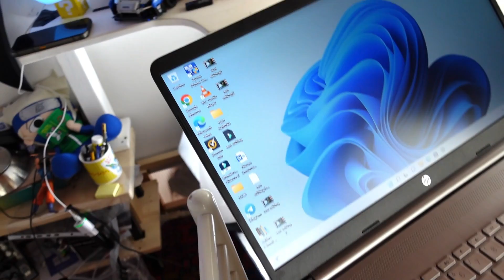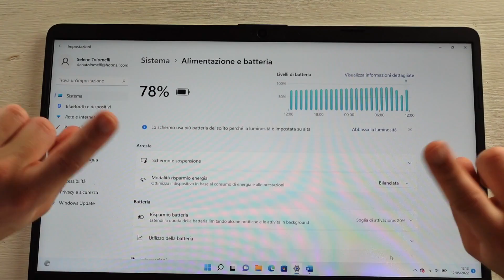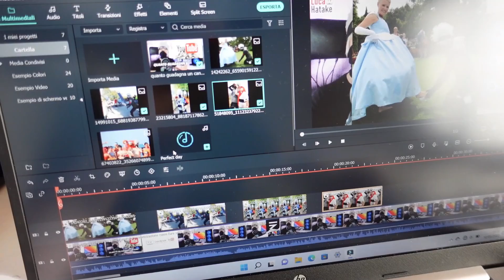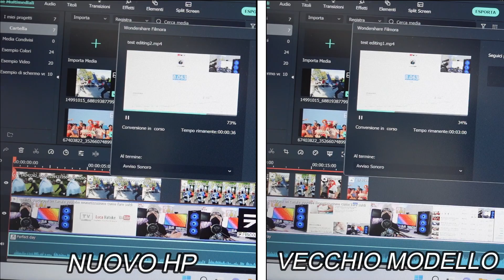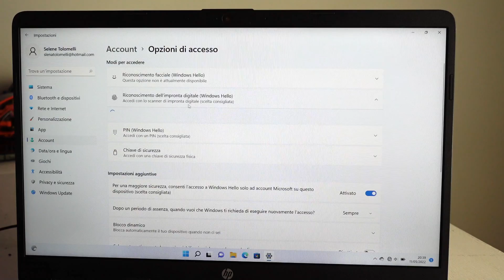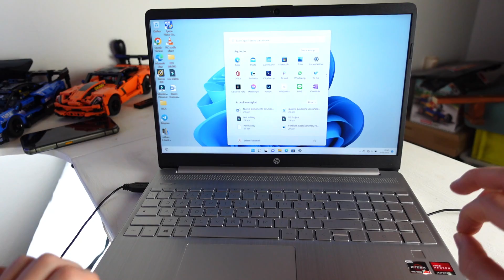hp notebook pavilion 15 ryzen 7 computer 2024 con sensore di impronte digitali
hp pavilion 15 ryzen 7 notebook computer 2024 con sensore di impronte digitali / laptop hp pavilion 15 ryzen 7 5700u / hp 255 g8 ryzen 7 5700u / Notebook hp pavilion 15 review /  LINK OFFERTA AMAZON!!!😍

●▬INDICE ▬●

SCHEDA TECNICA:
Sistema Operativo Windows 10 Home 64 con aggiornamento gratuito a Windows 11 / processore: AMD Ryzen 7 4700U da 2 GHz  / 8 GB di RAM / hard disk flash allo stato solido da 512 GB / Display FHD (1920 x 1080) antiriflesso da 15,6" / lettore di impronte digitali /  batteria al lito compatibili con la fast charge / webcam da 720p con microfono integrato / lettore sd e micro sd / due altoparlanti / 1 HDMI e 2 porte USB type-c 3.0

DIMENSIONI E PESO
Peso: 1,60Kg
Lunghezza: 36 cm
Larghezza: 24 cm
Spessore da chiuso: 10 mm

CONTENUTO CONFEZIONE:
1 x Computer HP 15s-eq1001sl
1 x Alimentatore (UE)
1 x Manuale utente comprensivo di lingua Italiana
1 x Garanzia di due anni

BATTERIA
L’ alimentatore da 45W consente di ottenere una fast charge del 100% in circa 80-90 minuti. Per quanto riguarda l’autonomia la batteria testandolo da più di una settimana ho riscontrato che le 8 ore dichiarate non sono per niente reali, diciamo che con un utilizzo intermedio vi dura al massimo 5 ore prima di scaricarsi.

La TASTIERA invece la trovo pratica, si scrive bene, non salta lettere anche scrivendo velocemente e lo spazio tra i tasti è buono, non si corre il rischio di accavallarle; probabilmente non è la tastiera più silenziosa del mondo, ma risulta per me nella media, più rumorosa forse di altre ma piuttosto precisa.

Il TELAIO e la struttura complessiva del notebook risultano solidi, senza evidenti imperfezioni ed anche premendo sugli angoli non ho percepito giochi o movimenti, oscillazioni, degni di nota a conferma di un computer realizzato discretamente.

La presenza poi del LETTORE IMPRONTE sulla destra, è stata invece una piacevole sorpresa, in quanto in quindici giorni posso affermare che 8 volte su 10 è stato preciso ed ha risposto con sufficiente tempestività nello sbloccare il computer e raramente ho dovuto inserire la password in alternativa.

Per chi poi apprezza e valuta le CASSE AUDIO una caratteristica importante nella scelta di un notebook compatto, sono posizionate sopra la TASTIERA per 33 cm di lunghezza ed il loro suono non mi è dispiaciuto, con una WEBCAM posta superiormente e non a scomparsa, che non è male.

Anche il SISTEMA DI VENTILAZIONE che temevo fosse rumoroso, mi ha sorpreso per la SILENZIOSITA’, si percepiscono nel momento in cui si avviano ma nulla di più, spegnendosi dopo poco, per un raffreddamento sufficientemente rapido.